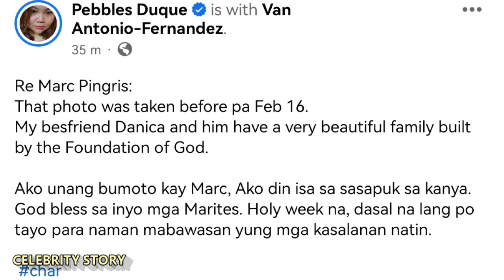DANICA SOTTO NAGSALITA NA SA PAMBABABAE ISSUE NI MARC PINGRIS KAY KIM RODRIGUEZ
marc pingris at kim rodriguez may relasyon nga ba, danica sotto nagsalita na